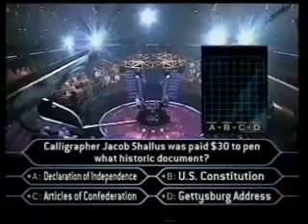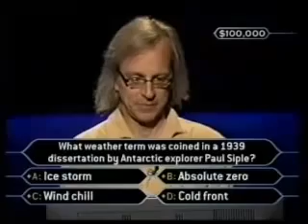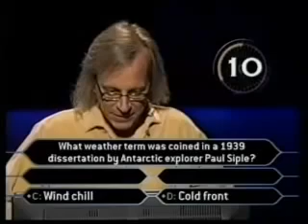Who Wants to be a Millionaire: Tom Spencer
Game show news, reviews and more. Lock it in: BuzzerBlog.com.